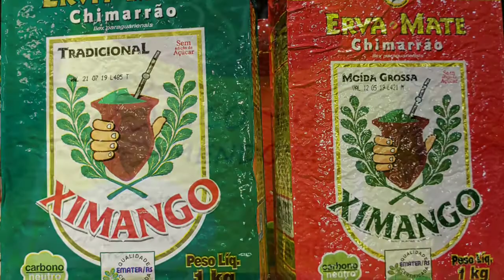Epopeia Italiana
O Viagem Sem Escalas está em Bento Gonçalves, na Serra Gaúcha. Hoje conhecemos o Epopeia Italiana